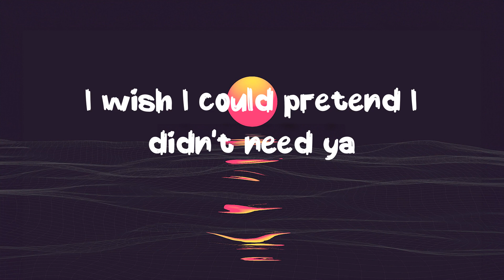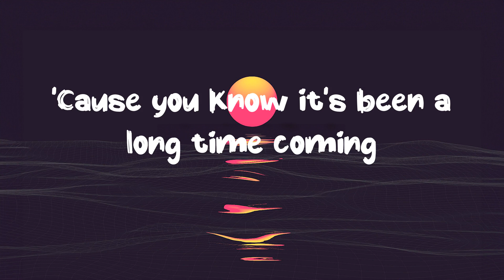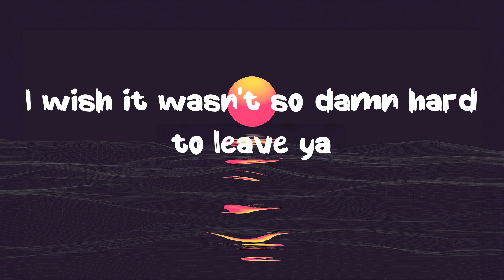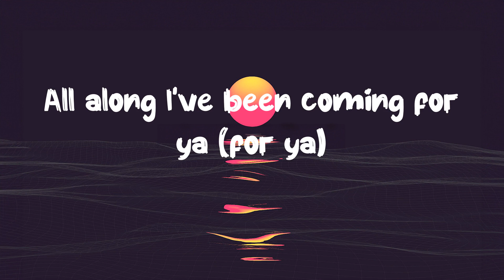Shawn Mendes - Señorita ( Lyrics )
🎤 Lyrics: Shawn Mendes - Señorita
Yeah, no
Sapphire moonlight
We danced for hours in the sand
Tequila sunrise